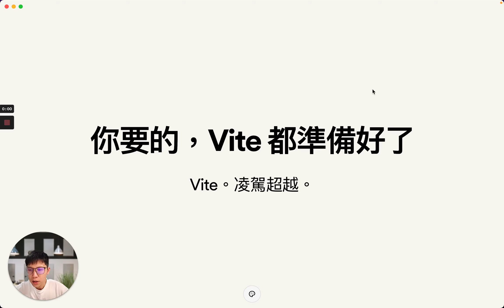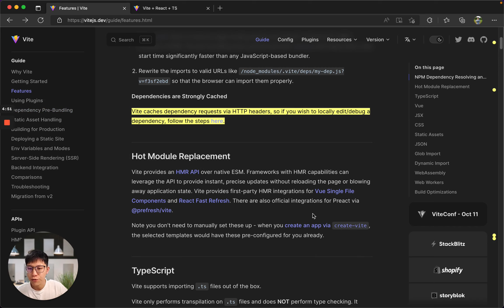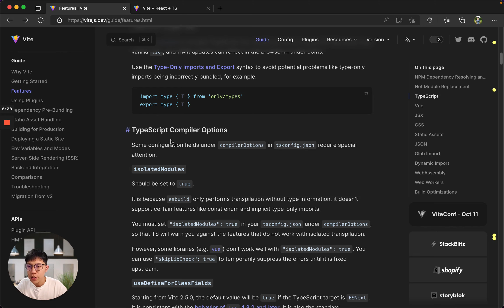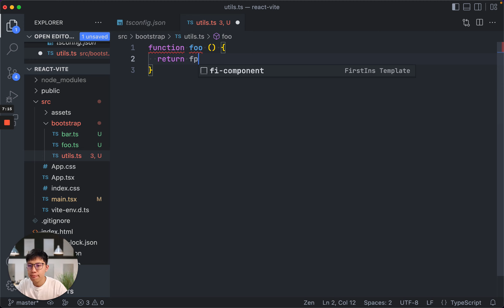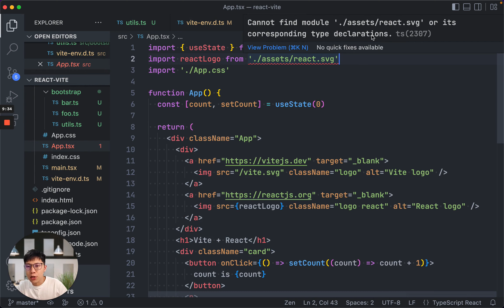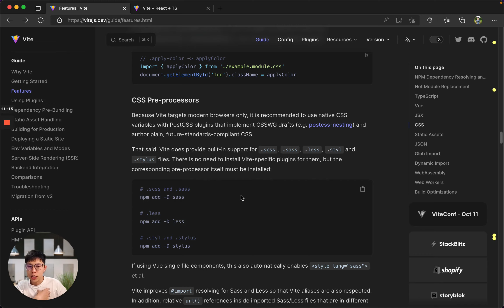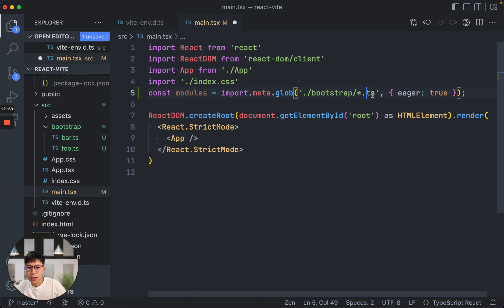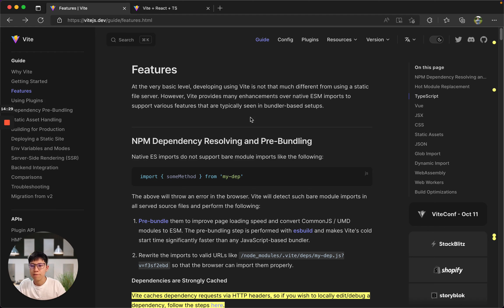你要的，Vite 都準備好了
- Vite features
- TypeScript isolatedModules
- glob import